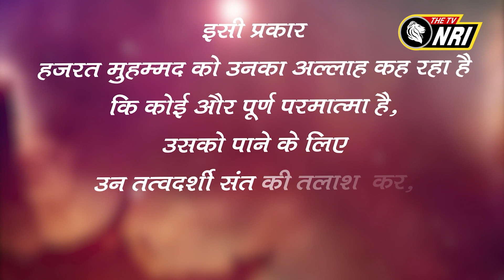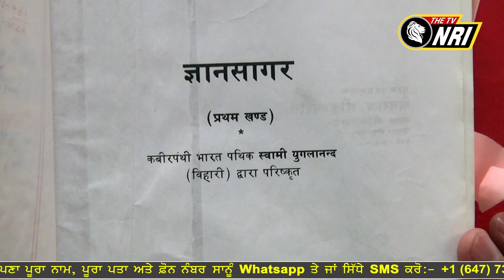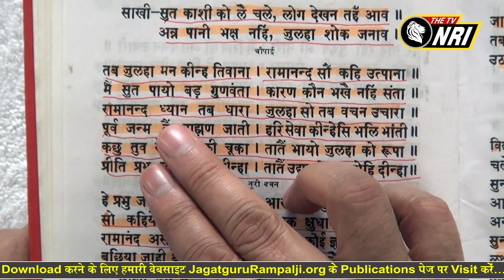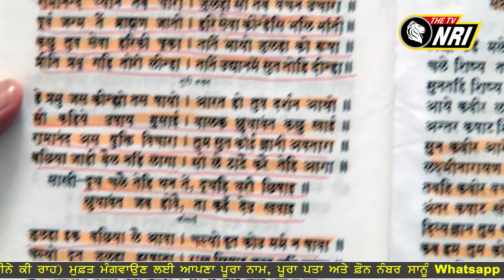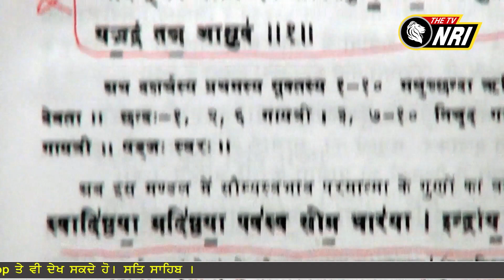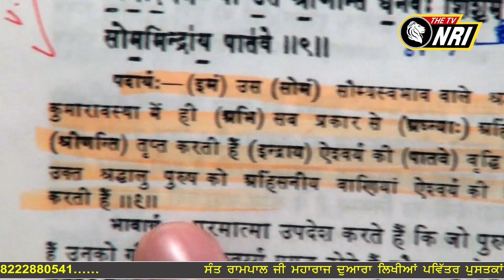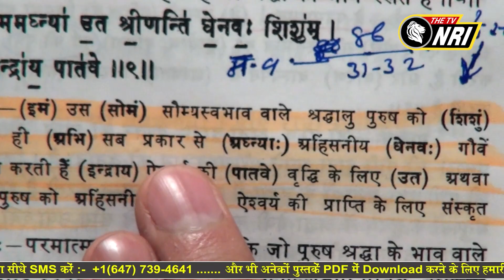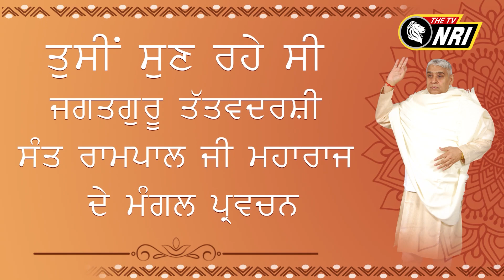Jagat Guru Tatvdarshi Sant Rampal ji Maharaj Satsang NRI PM 748